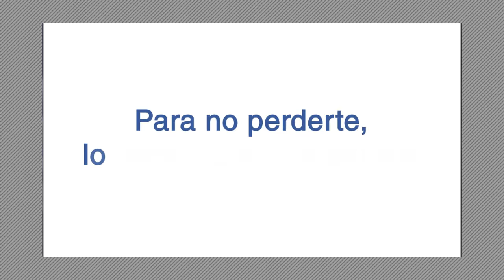Mi Intro de fanpage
Hola creativos, les comparto este intro; que hice para mi muro de fanpage León 7 CGI y el proceso fue largo y tedioso. Tuve que investigar y ver muchos tutoriales de After Effects (por que siempre me complico, al hacer un vídeo y porque me gusta que salga muy bien)
Espero sea de su gusto y dejen sus comentarios.

QUE TENGA UN GRAN DÍA CREANDO.